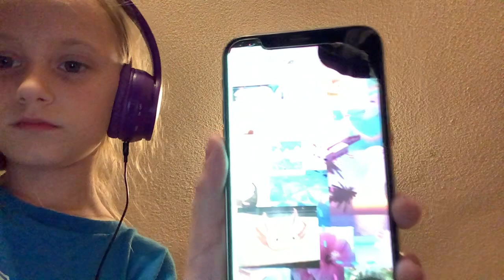Hi update on phone it broke and I use my sisters iPad